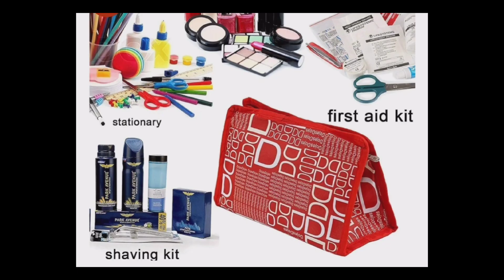Diy Durable handwash multipurpose organizer/makeup kit, medicine kit, pencil kit, shaving🪒 kit etc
full umbrella gown cutting and stitching, saree se umbrella gown kaise banaye, how to make umbrella gown, double gher umbrella gown, how to cut and sew umbrella gown,